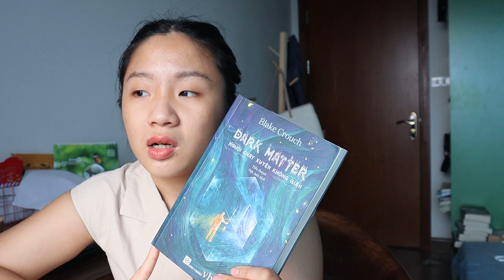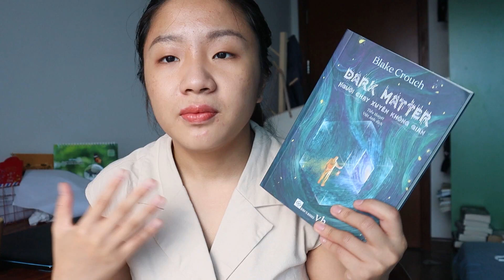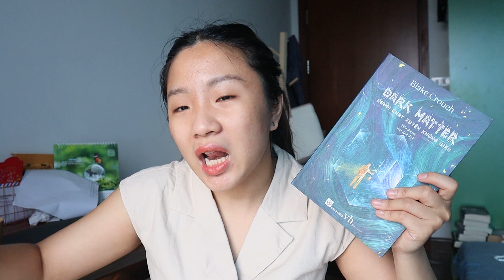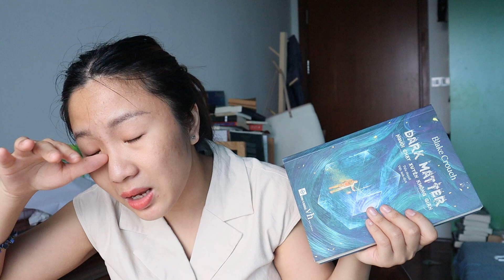những "booktube darling" mình không thích 🥸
✧✧ open me ✧✧

mấy thuật ngữ nè: "hype" và "booktube darling"

The invisible life of Addie La Rue - V.E.Schwab
People we meet on vacation - Emily Henry
Thư viện lúc nửa đêm - Matt Haig
Bí mật trong đêm bão - Lucy Foley
In my dream I hold a knife - Ashley Winstead
Dark matter - Blake Crouch
The push - Ashley Audrain
The hate u give - Angie Thomas
Get a life, Chloe Brown - Talia Hibbert